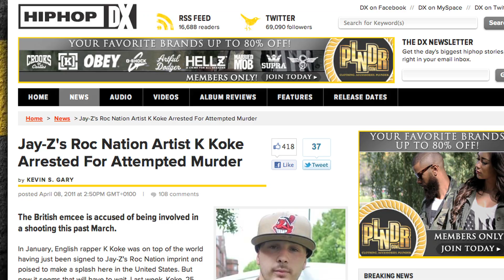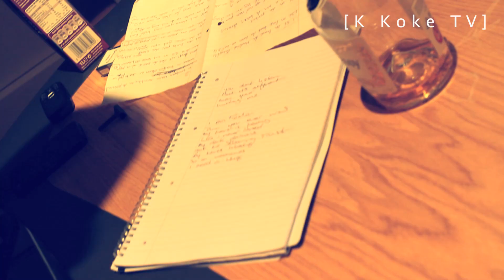K Koke TV Season 1 Episode 5 - Koke is Home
We welcome back Koke after a long 7 month innocent prison sentence , Koke wastes no time in popping the bottles, Reloading on his swag & getting busy in the studio!